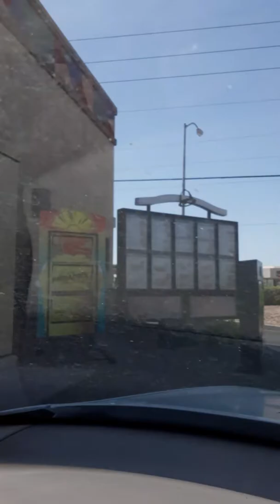Damn we eat alot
Yo it's Saturday and we at taco bell again hahahah. Shit is fire. Leave some comments and let me know what you guys got goin on.